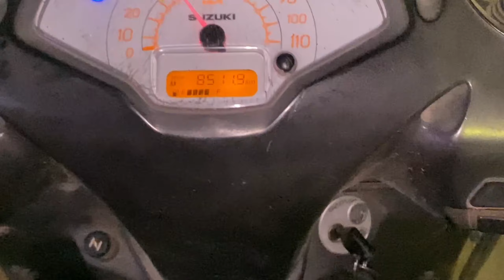Art festival in Ambernath 😳🫡| Sahil kharat vlogs